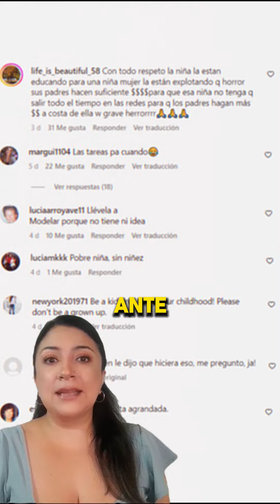Alaia bajo el fuego del hate